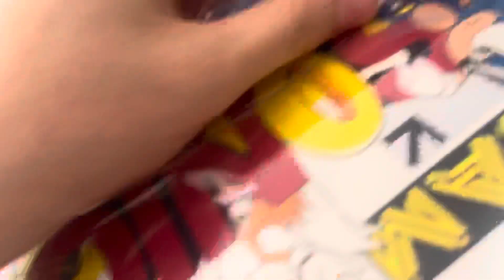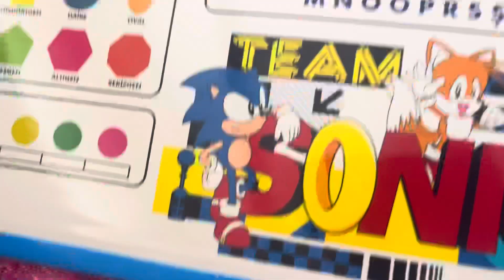DUHAN YAĞIZ ‘A YAZI TAHTASI ALDIK